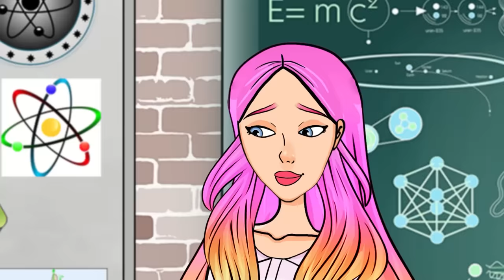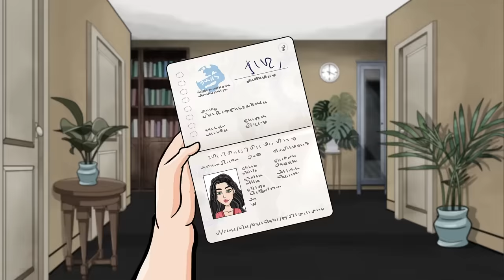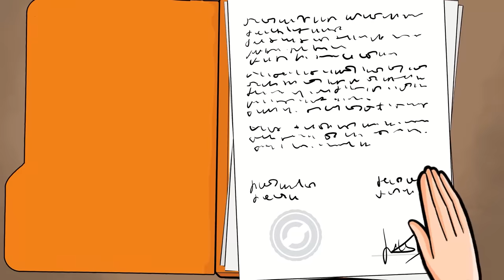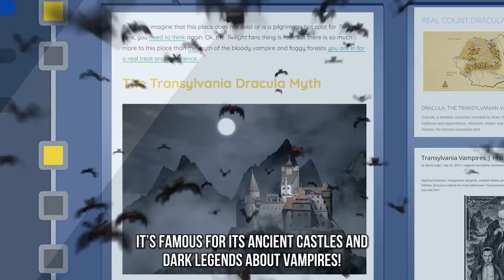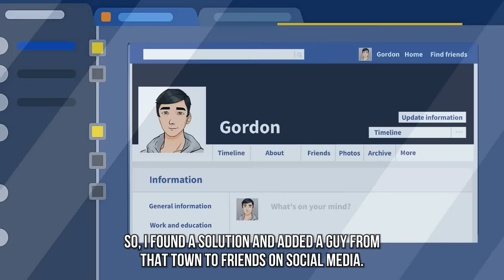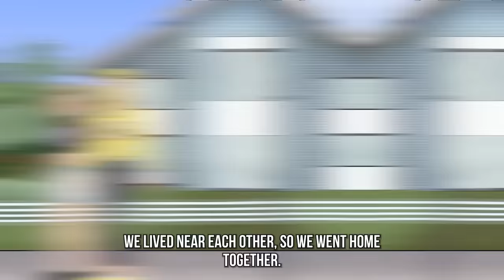10 Best Animated Stories by PRIVATE DIARY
00:00:00 - My Cousin Copies My Life
00:12:22 - My Boyfriend Found Out About My Secret Life
00:27:26 - My Parents Think I Am an Angel, But They Don't Know Real Me
00:41:11 - My Big Sister is Embarrassed by My Appearance
00:58:31 - I Don't Have Friends Cuz I Have a Secret Life
01:14:34 - I Lived in a Rich Family, But Now Even Our House Is Being Taken Away from Us!
01:32:56 -  My Family Spent Halloween in An Abandoned Mansion
01:50:25 -  I’m a Tough Girl, I always Get What I Want
02:03:08 - Our Teacher Went Too Far
02:18:21 -  I'm High School Student, But I look Like I'm 10 Years Old